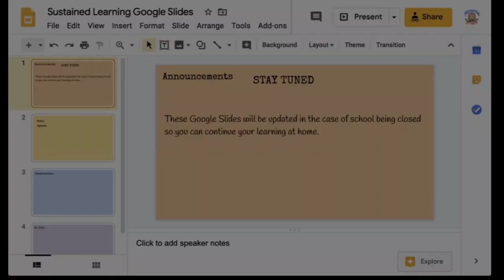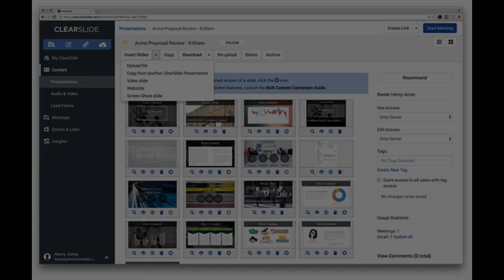Alternative Software to PowerPoint compilation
This is a video covering all the alternative software programs to Microsoft PowerPoint.

Remember to click on the bell notification to get the latest updates on new videos. Leave a comment too.

Alternative software to PowerPoint:
Google Slides
Canva
Prezi
Beautiful.ai
LibreOffice Impress
Microsoft Sway
Keynote
Powtoon
Visme
Slidebean
SlideShare
Pitch
Templafy
Softmaker
Slides
Zoho Show
Genially
Vyond
Ludus
FlowVella
Adobe InDesign
DesignCap
Emaze
Glisser
Haikudeck
Intuiface
SlideDog
SlidesGo
Mentimeter
Renderforest
Movio.la
Piktochart
ClearSlide Presenter
Ceros
Reprezent